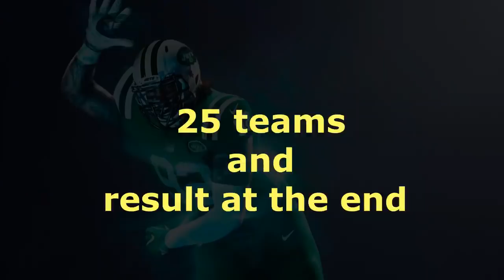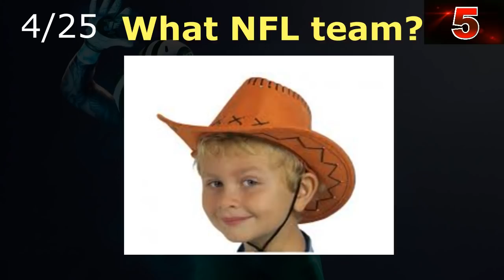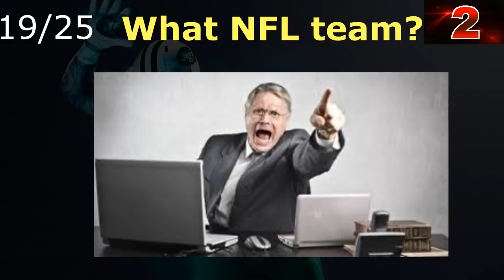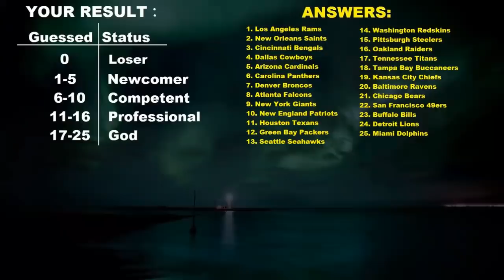GUESS NFL TEAM by PICTURE!